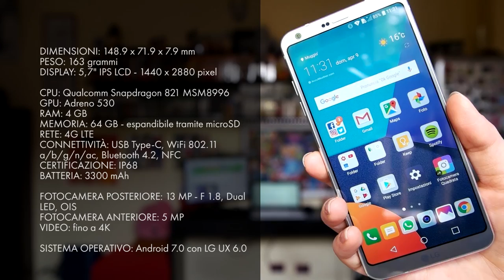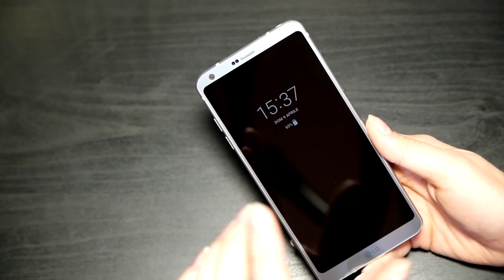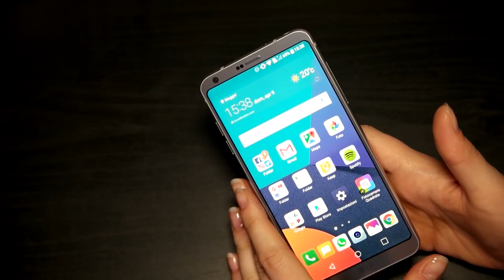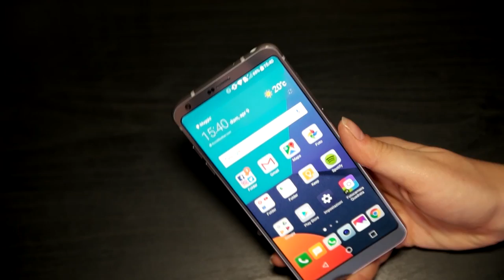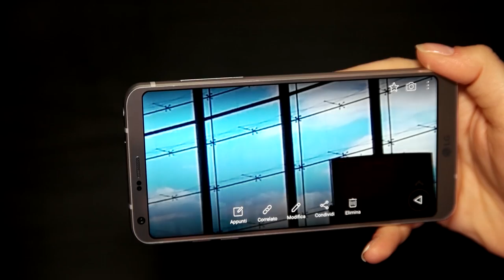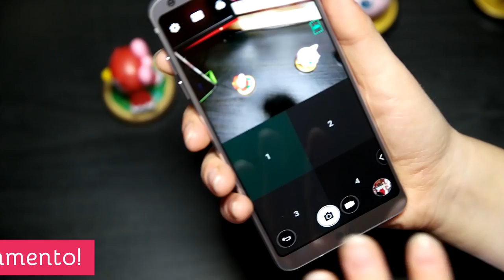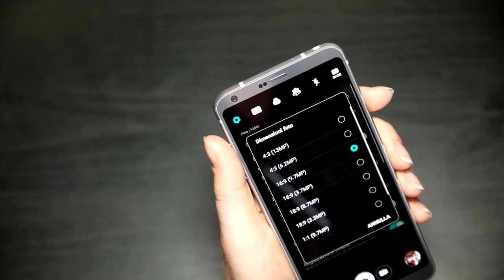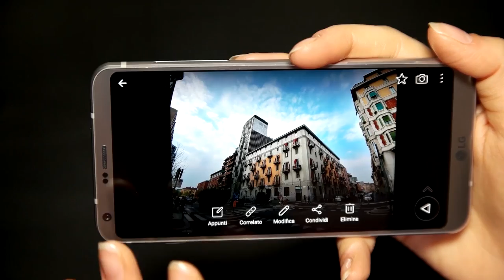LG G6: la nostra recensione!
💰 ACQUISTA QUI